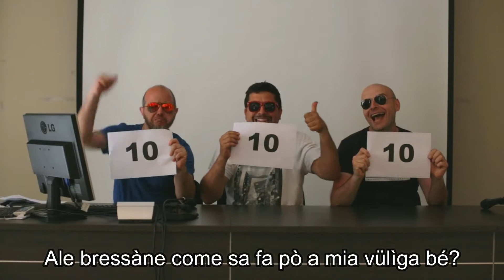PELLAGRA - Piergiorgio Cinelli - "LE NÒSTE GNARE"